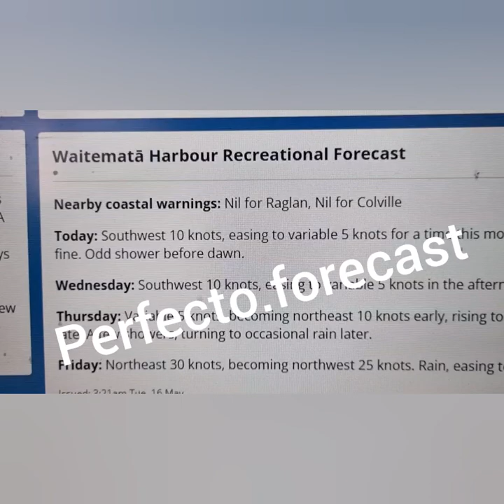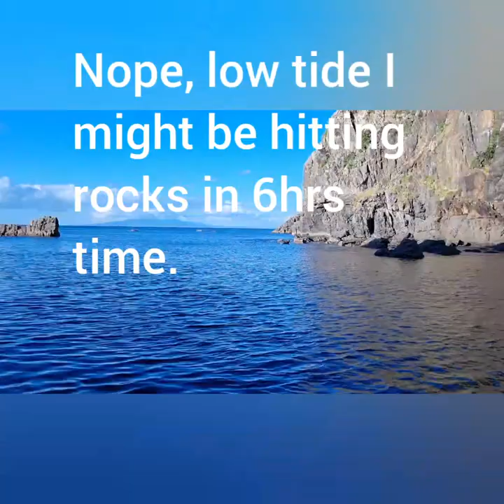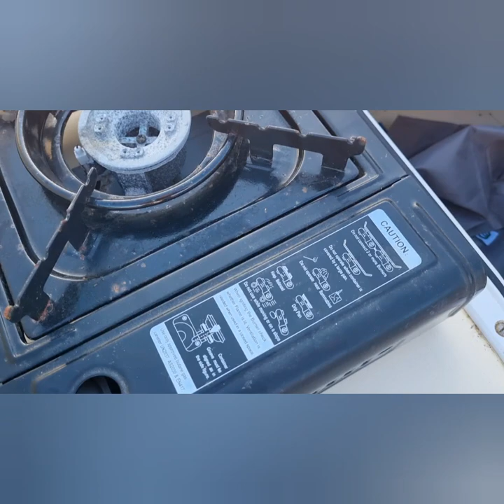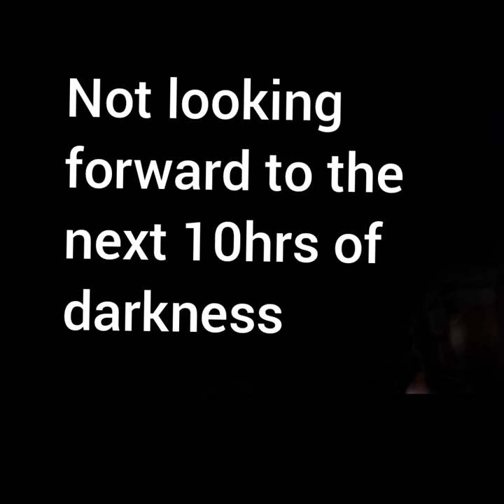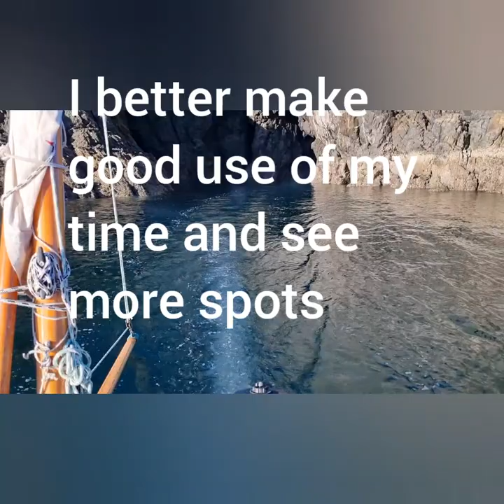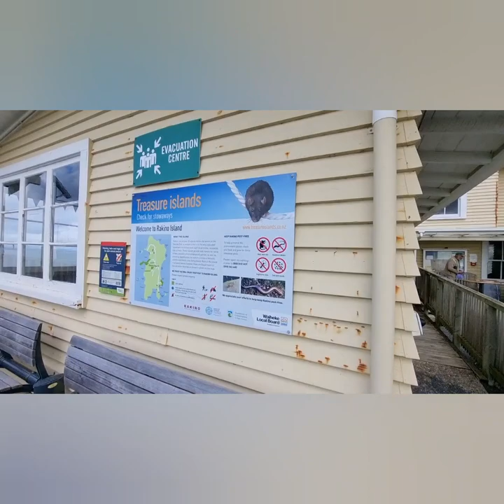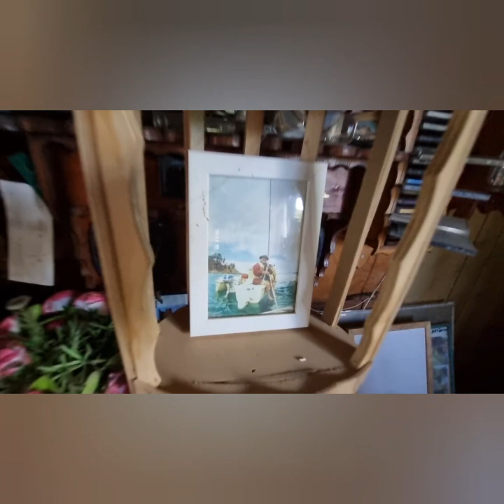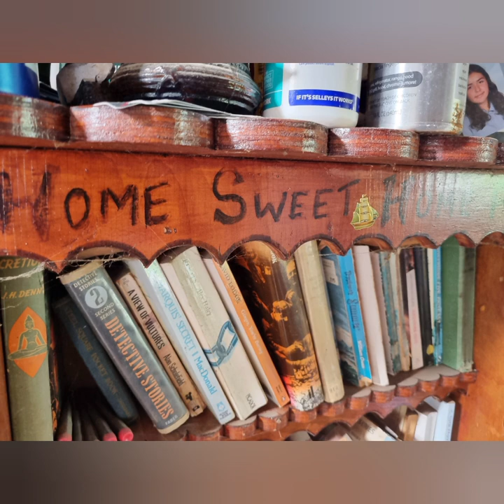A Dinghy Cruising Story to a remote area and visiting a friend on another Island.